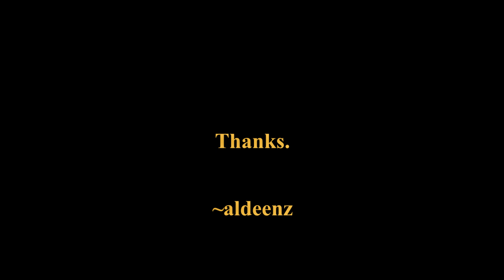Summer's almost over